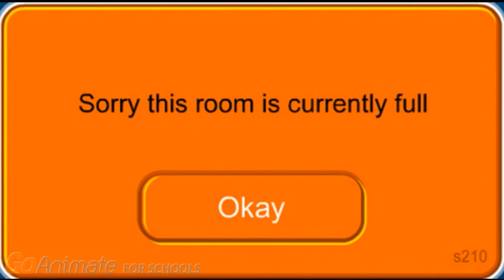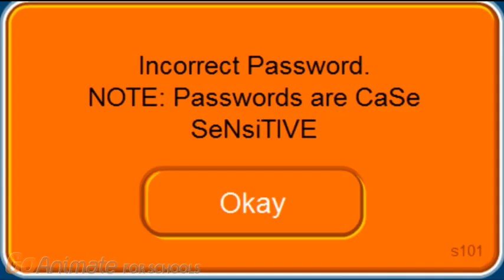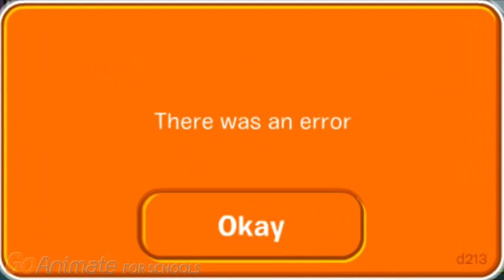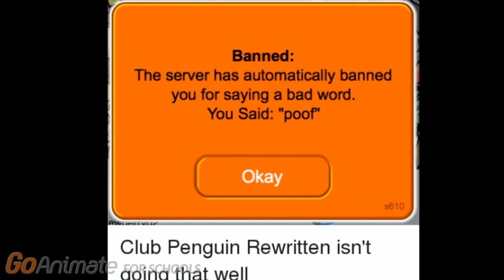Lots And Lots Of Club Penguin's Messages!!!